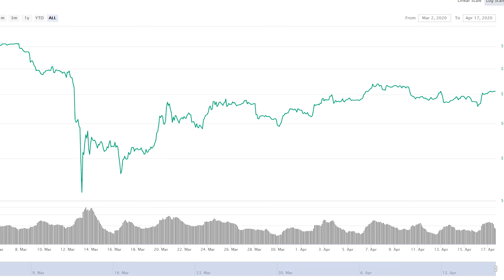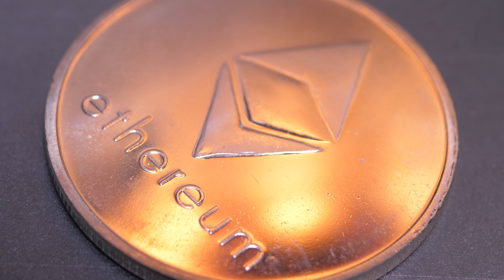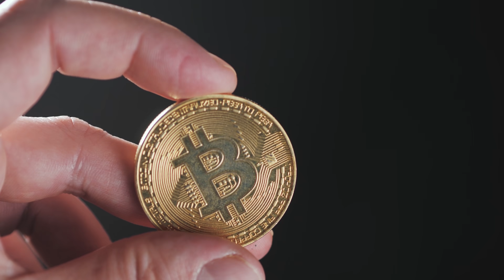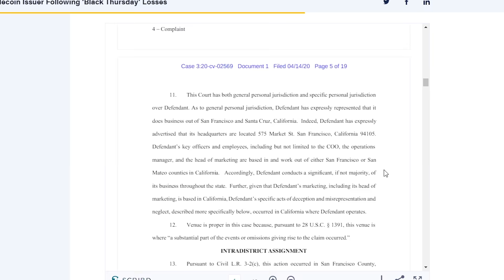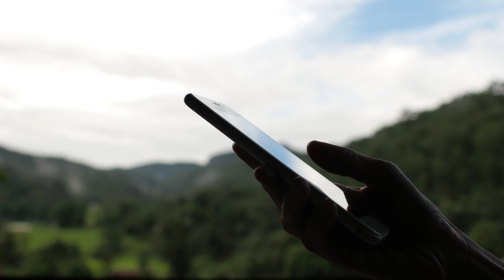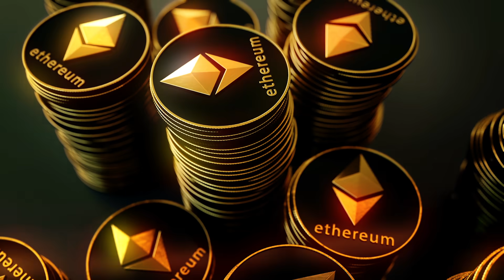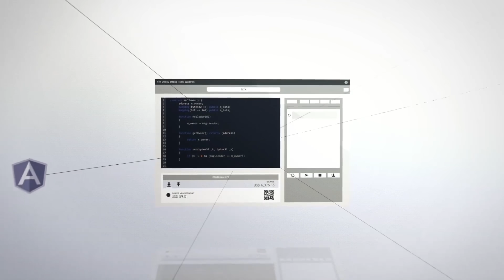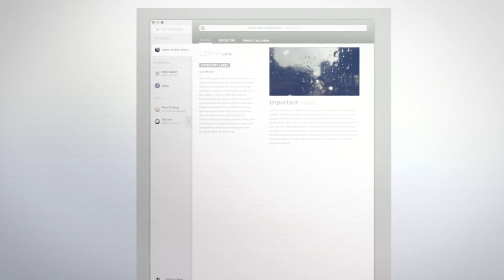Second Chance For Ethereum: How high the price can go up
Ethereum is the second-largest cryptocurrency by capitalization and its price of which dutifully follows the bitcoin's rate. But if the BTC' cryptozymes were able to rise to $ 14,000 eventually, then with Ethereum, we did not even see $ 400. So What is ETH missing to make its price really go up?

In this episode, I propose to discuss the decentralized finance market, the demand for decentralized applications, and Ethereum 2.0 development news. Which of the following could be the second chance for Ethereum to become something more than the top-two cryptocurrency?